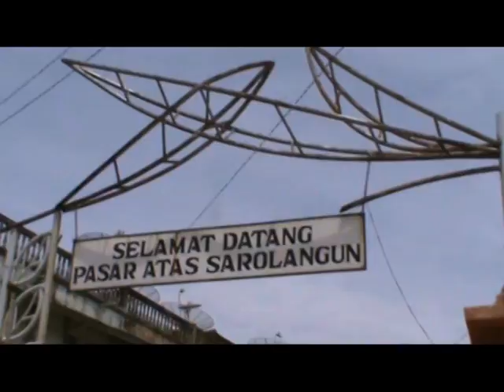PEDAGANG KELUHKAN KEBERSIHAN PASAR ATAS SAROLANGUN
MEMBAYAR UANG KEBERSIHAN SETIAP HARI, NAMUN TETAP SAJA PASAR ATAS SAROLANGUN MASIH KUMUH, PEDAGANG MENGELUHKAN DINAS KEBERSIHAN YANG KURANG MEMPERHATIKAN KONDISI PASAR.